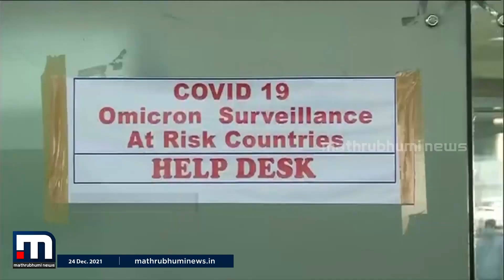സംസ്ഥാനത്ത് എട്ടുപേര്‍ക്ക് കൂടി ഒമൈക്രോണ്‍ സ്ഥിരീകരിച്ചു | Mathrubhumi News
തിരുവനന്തപുരത്തും കൊല്ലത്തും ഒരു രോഗി വീതവും ആലപ്പുഴ, എറണാകുളം, തൃശൂർ ജില്ലകളിൽ രണ്ട് പേർക്ക് വീതവും ഒമൈക്രോൺ സ്ഥിരീകരിച്ചു.

Happy viewing!